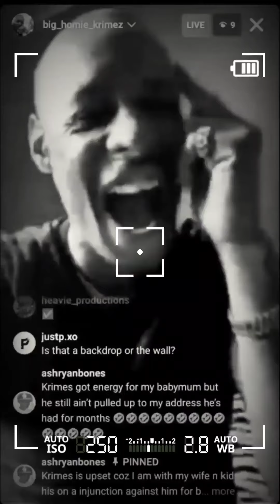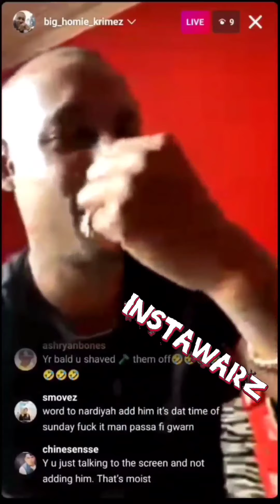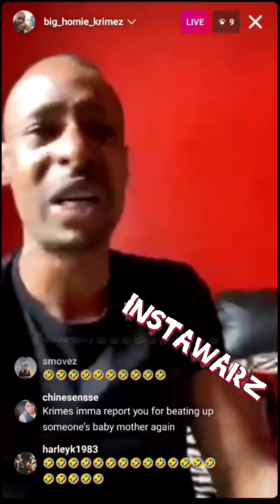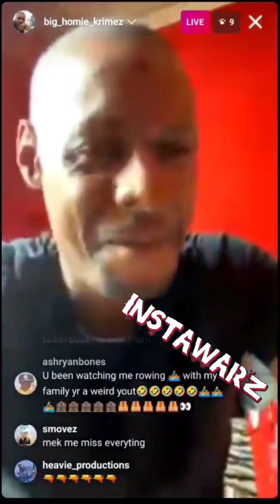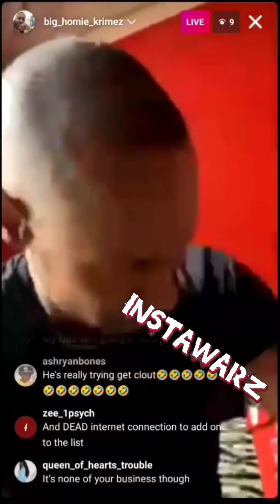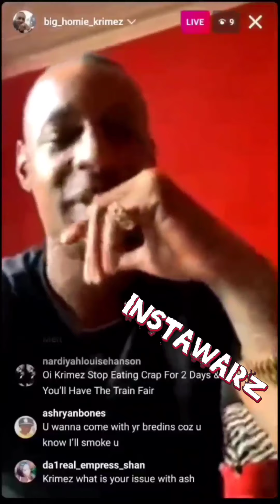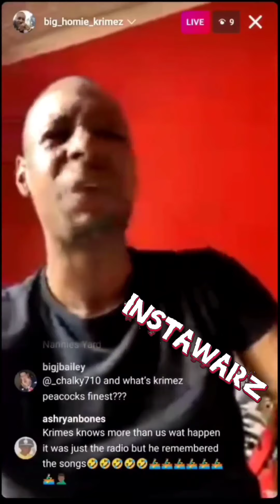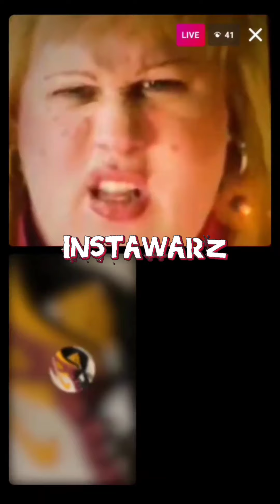Big homie Krimes threatens to punch the king of the trolls Ashley Ryan bones baby mother in the face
Big homie Krimes exchange words Ashley Chitolie